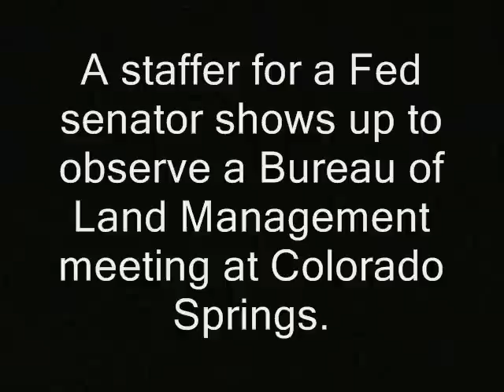Lifelike Fed robot provides automated answers to torture questions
ron paul, journalists journalism rand paul government, anarchism anarchists , feds nh freedom liberation successful resistance movements. dave ridley report article V constitutional convention article five article 5 new hampshire primary. federal reserve julian assange, politics authoritarians. christopher cantwell chris activism libertarians 2015 Stefan Molyneux video cops busybodies ridleyreport indie reporters republicans independent journalism constitutional convention of the states vlogs police torture bureau of land management blm bundy ranch standoff cliven bundy federal bureaucracies
keywords i could use more:  asshole jerk cop agorism agorist agora corruption  jerks authoritarians totalitarianism communists socialists socialism  asshole agorism agorist agora corruption . new world order  illegal outlaws criminals gun violence, bad ,  charged with, faces charges,  charlie chaplain chaplin, fuzz, cops aren't pigs, blue light gang, peace officers, heat, law enforcement enforcers leo leo's leos. finest men in blue thin blue line riot constables sheriffs deputies correctional guards  michael hastings sustainable communities initiative Edward Snowden julian assange bradley manning adam kokesh
cliven bundy ranch  cattle rancher standoff bunkerville nevada blm bureau of land management feds
spelling help:  Stefan Molyneux Judge Andrew Napolitano al-Qaeda al-Qaida al-Qa'ida cirino gonzalez Donna VanMeter Penn Jillete Julian Heicklen tyrannical tyranny abu Ghraib ghriab Guantanamo. candid-world.com Radisson Mohammed Bouazizi "Linehan". WinWin  Tsarnaev Bros. Dzhokhar and his older brother, Tamerlan eric garner i can't breathe
 libertarianism voluntaryism voluntaryists edward snowden photography is not a crime carlos miller wmur channel 9  Tamir Rice ian freeman democrats. liberty alliance ben swann full disclosure george soros david koch brothers charles koch creative commons license hunter s. thompson eric garner balanced budget amendment police brutality erik erick video free to use sex dolls common core smarter balance testing standardized john birch society videographers. granite grok girard at large first amendment free speech freedom of the press the press media  free state project atlas shrugged galt's gulch in real life officers public domain footage gonzo journalism bennie hill benny. ron paul.  frank guinta convention of the states balanced liberland vid jedlika vit jetlika danube  Vit Jedlicka christian taylor a.i. artificial intelligence robotics robots